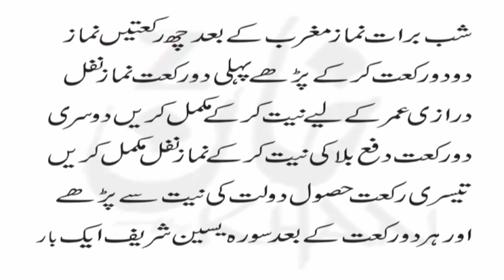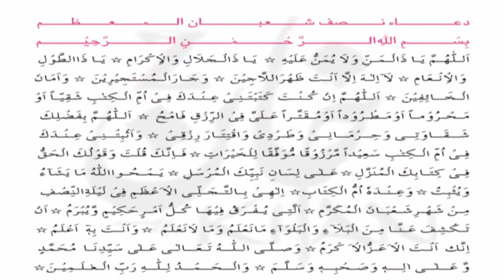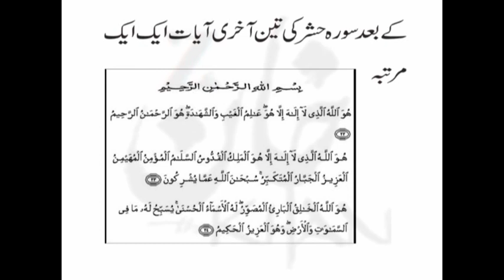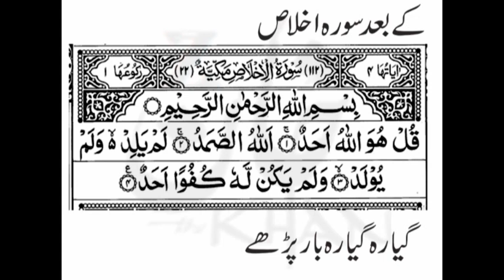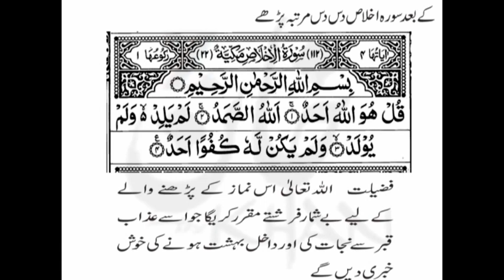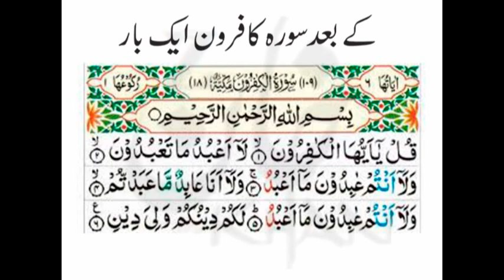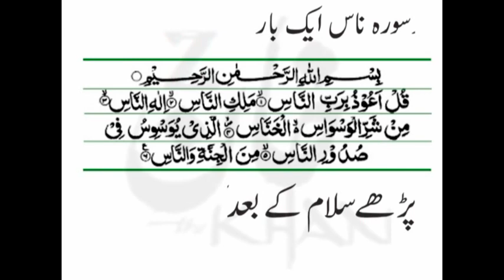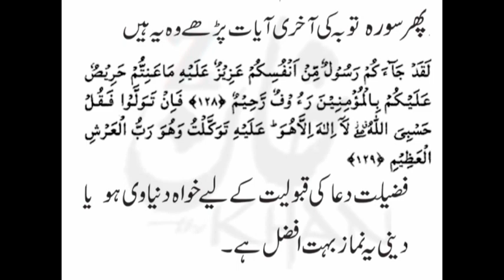shab e barat nawafal | shab e barat prayersl |ailatul barat| 15 shaban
shab e barat nawafal z khan shab e barat prayers shab e barat in quran shab e barat history shab e meraj 2018 lailatul barat
15 shaban shab e barat namaz  shab e raat shabrat shab e barat nawafil what to read on shab e barat shab e barat prayers and duas what to pray on shab e barat night what to pray on shab e barat SHABAN ka ROZA bhi SUNNAT hai ??? Shab-e-BARAT ki HAQEEQAT  Rizq Mein Barkat Shab E Barat Ki Ibadat I Wazifa Daulat Shab E Barat I Rizq Mein Barkat